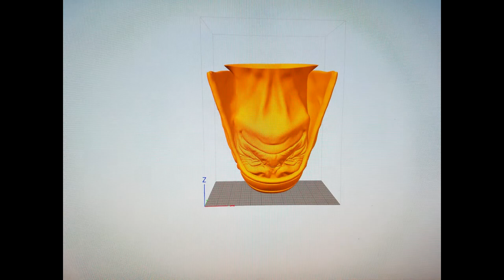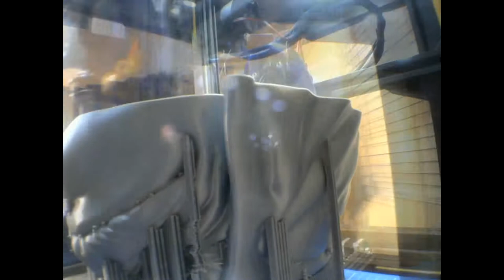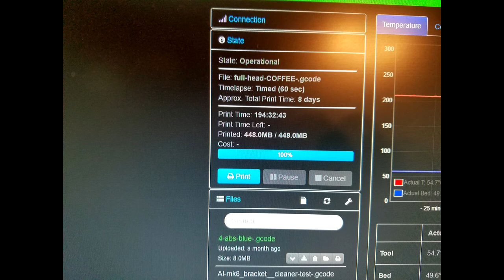StarWars Rogue One PAO 3D Printed Timelapse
Amazon USA

Amazon CA

Amazon UK

Amazon AU
amzn.to/2mdaRvb